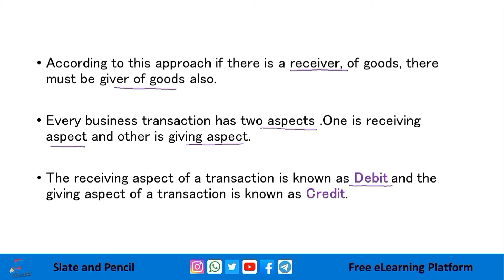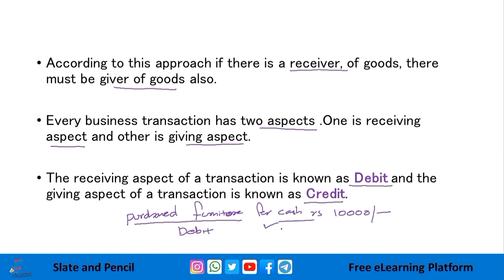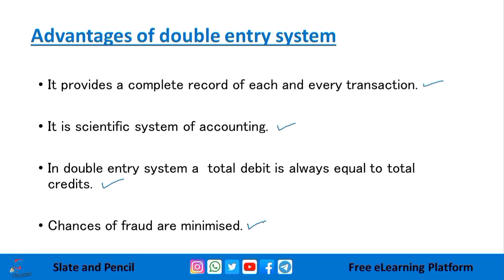Double Entry System & it's advantages malayalam|5thsem Basic accounting open course Calicut Universi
Principles of accounting - Some fundamentals concepts and conventions - Systems of
accounting double entry principles - Advantages of Double entry system - personal, real,
nominal accounts.
Cash book - forms of cash books - subdivisions of Journal - Ledgers - limitations of financial
accounting - Trial balance - Final accounts - Trading P/L A/c - Balance sheet
Invitation to management accounting: Analysis and interpretation of trading accounts and
financial statements - Horizontal Vertical analysis - Common size Balance sheet - common size
income statement - comparative income and balance sheet - trend analysis.
Marginal costing - Breakeven point - cost volume profit analysis - margin of safety
Standard costing - analysis of variance - material - labour - O/H - sales variables - Budget and
Budgetary control - different types of budgets - master budget - sales budget - production
budget - flexible budget - cash budget - advantages – preparation
Textbooks
1. Financial Management, Pandey I.M Vikas publishing house
References:
1. Elements of Accounting, Kellock.J, Heinmann
2. Advanced Accountancy, S.N Maheshwari, Vikas Publishing
3. Cost and Management Accounting, A.Vinod, Calicut University Central Co-Operative
Stores